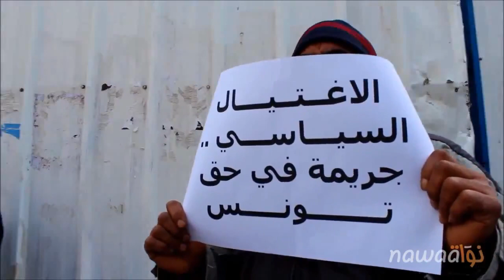Manif Ennahdha 9 2 2013